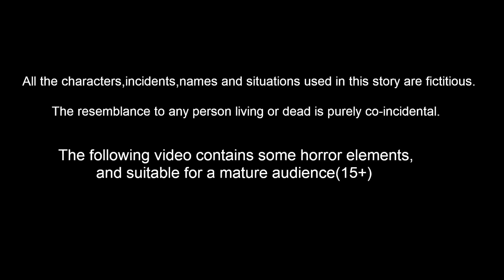సాయి బాబా సన్నిధిలో పాప | Telugu Kathalu | Stories in Telugu | Bhakti Kathalu | Telugu Fairy Tales